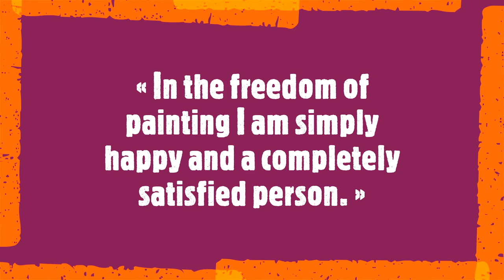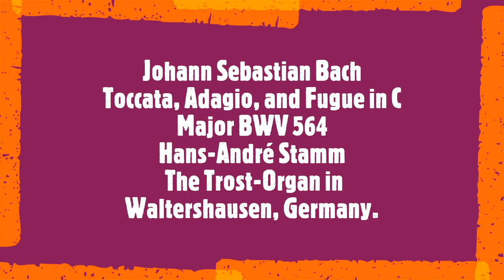Evgenija Koch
« In the freedom of painting I am simply happy and a completely satisfied person. »

Evgenija Koch is an artist based in Germany whose paintings have been featured in solo and group exhibitions nationally. Through her vibrant works, she explores themes relating to political issues, especially the destruction of the environment, while also giving space to express her anger and hope. In her artistic process, Koch most often employs acrylics, spray paint, and lacquer on canvas.
Soundtrack:
Toccata, Adagio, and Fugue in C Major BWV 564
Hans-André Stamm, performer
 The Trost-Organ in Waltershausen, Germany.